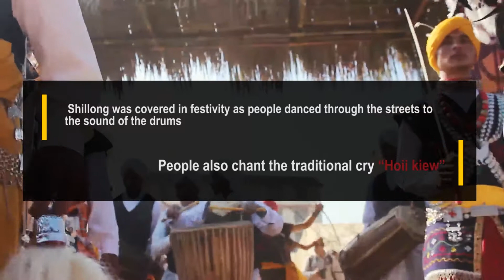Shillong News TV- Glimpses of Meghalaya's Seng Kut Snem 2017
A hundred and eighteen years and counting, the Seng Khasis or the Khasi community following the indigenous faith continues to celebrate the renaissance and awakening of the Khasi community and this year was no exception as the streets of Shillong was covered in festivity as people danced through the streets to the sound of the drums and chanting the traditional cry “Hoii kiew”.

The occasion was none other than the festival of the indigenous Khasi faith and culture – Seng Kut Snem. The festival is observed to mark the Seng Khasi Movement. During the British rule, continued assault on the indigenous faith and culture of the Khasis and Jaintias led sixteen young men to form an organization called the ‘Khasi Young Men’s Association’ on November 23, 1899 to preserve and safeguard the indigenous way of life also known as ‘Niam Trai Niam Tre’. A year later, the Khasi Young Men’s Association celebrated its first anniversary and called it Seng Kut Snem and the occasion is celebrated every year to commemorate that movement.In 1901, the Association was renamed ‘Seng Khasi’. This year the festivities marked the 118th anniversary of the Seng Khasi Movement.

(The views and opinions expressed in the media or comment on this channel are those of the speakers or authors and do not necessarily reflect or represent the views and opinion headed by this channel's broadcaster.

(Due to the social nature of this broadcasting, channel videos may contain content which is copyrighted by another entity or person. This channel's owner claim no copyright to said content. The broadcaster of this channel cannot be held accountable for the copyrighted content. the broadcaster of this channel is a messenger and sharer of information and strives to verify but cannot warrant the accuracy of copyrights or completeness of the information on this channel.)